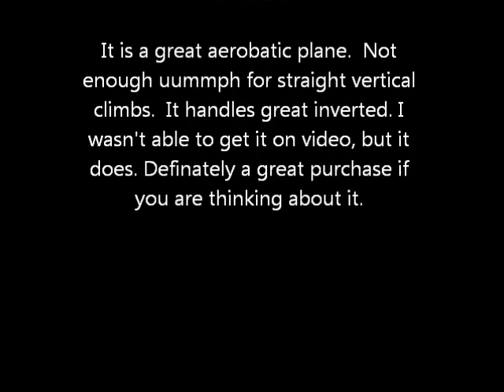Parkzone Micro Ultra Polecat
3rd Flight with the Polecat.  I picked up some 160mah batteries.  Just used some tape to keep them in.  I took the landing gear off about halfway through to make landing it easier in the grass.  It is fast and nimble for it's size and weight.  A little too fast for my small front yard.  It is stable at inverted flight. Not quite enough power for vertical flight, but it will loop over and over with no problems.  Great plane.